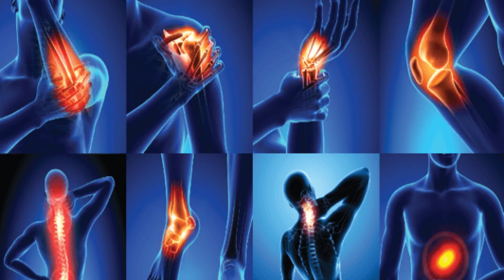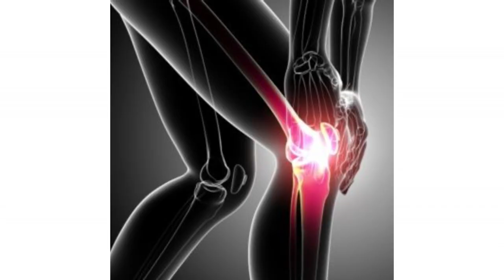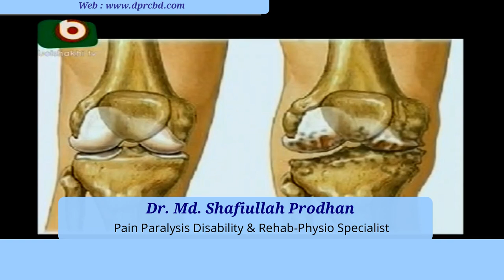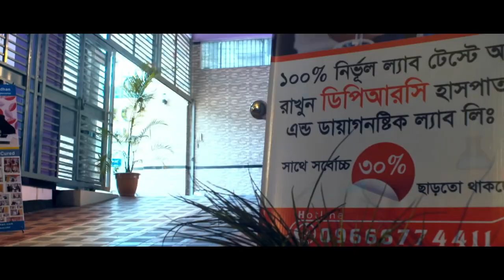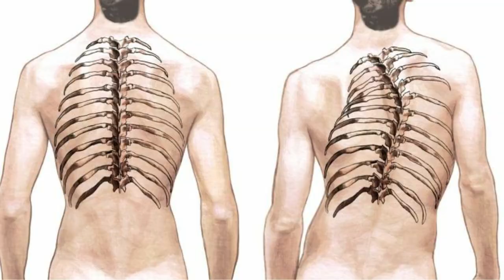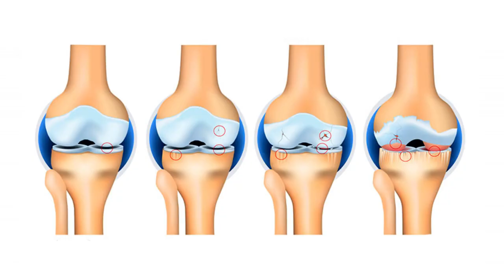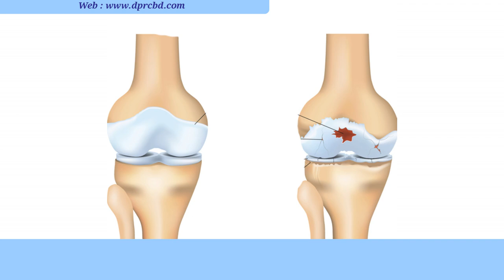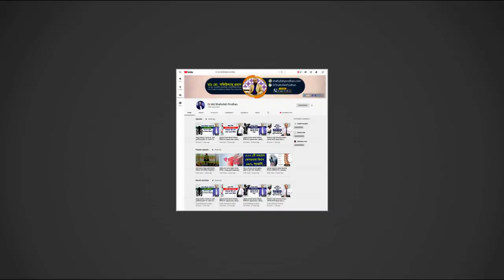বাত ব্যথা আসলে কি? কেন হয় ও সমাধান জানুন || What is Arthritis? Symptoms and Treatment